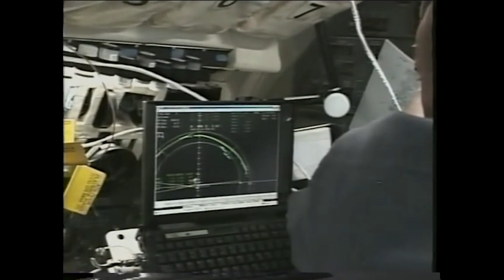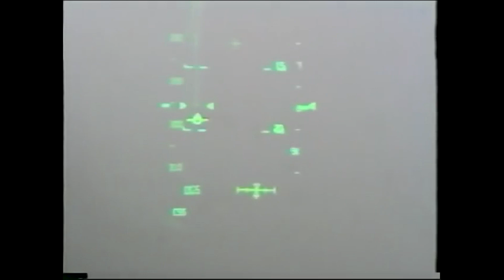International Space Station - Episode 13 - Expedition 4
In this episode Space Shuttle Endeavor launches STS 108 with the Expedition 4 crew to the station to rotate station crews and perform station maintenance and resupply with the Rafeallo MPLM.